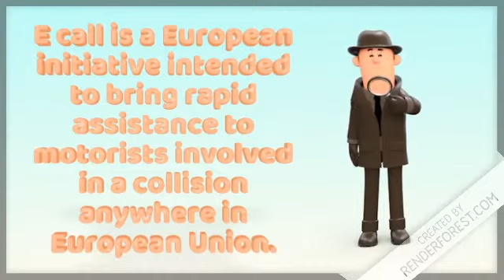Ecall by Girish Kumar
E- call is a European Union initiative but it can be put to good use in India where there is one death every minute from road accidents.